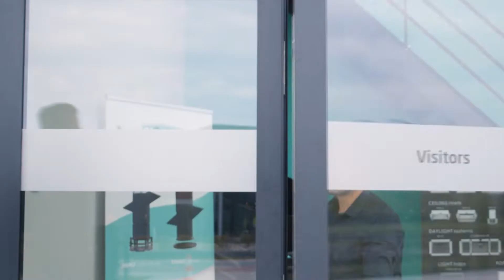Scan-Air - Corporate movie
Since Scan-Air was founded in 1992, we have developed into the specialist in ventilation, daylight and pop-hole systems. In our company, located in Haps, the Netherlands, we produce our range of high-quality climate products for mainly the agricultural sector.

Mission statement:
We offer complete climate solutions, consisting of hygienic products with suitable dimensions and ease of assembly, produced from durable material.

Vision statement:
We strive to create an optimal living and working environment for both humans and animals.

With our team of experts, we are happy to provide you with advice and our knowledge. If desired, we calculate the necessary ventilation and daylight systems for you.